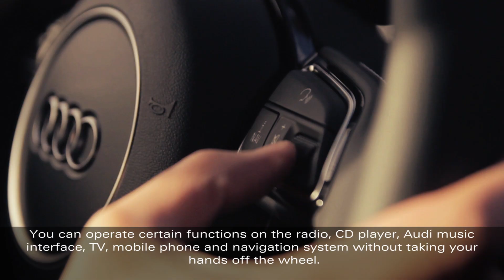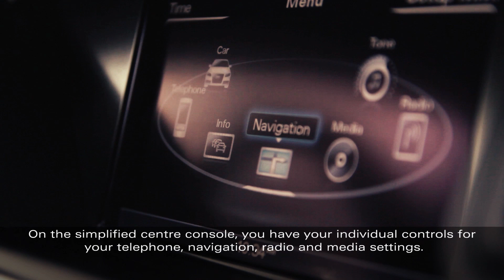한국어 The 2014 Audi S4 - Race-Inspired Engineering in a Luxury Sedan rips through North Vancouver!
2014 아우디 S4 -- 스포츠카를 뛰어넘는 럭셔리 세단

라이언리 (이진욱)

Ryan Lee from Capilano Audi presents the 2014 Audi S4 on a scenic tear through North Vancouver. Accelerating to 100km/h in a mere 5.1 seconds, the Audi S4 is driven by a supercharged 3.0-liter TFSI® engine that channels its 333 hp through the available S tronic® dual-clutch transmission. Equipped with subtle yet aggressive S-model styling cues such as quad exhaust pipes, aluminum mirror housings and 19" wheels, this is one hot 4-door sedan that effortly combines high performance with outstanding styling and luxury!

Capilano Audi
813 Automall Drive
North Vancouver, BC